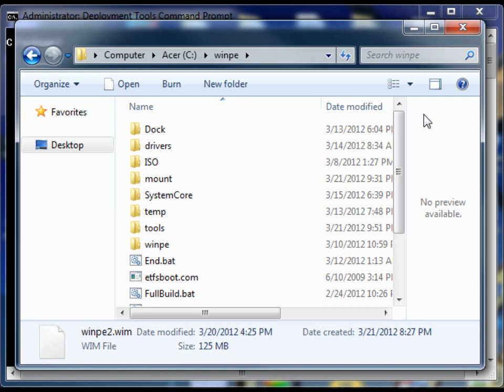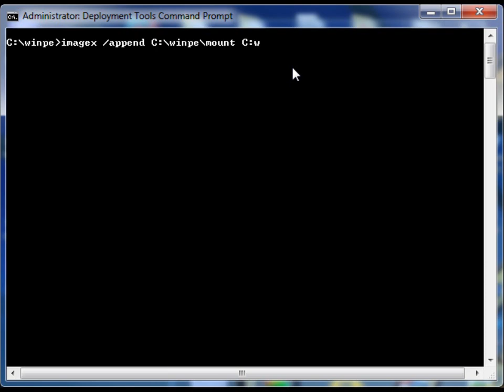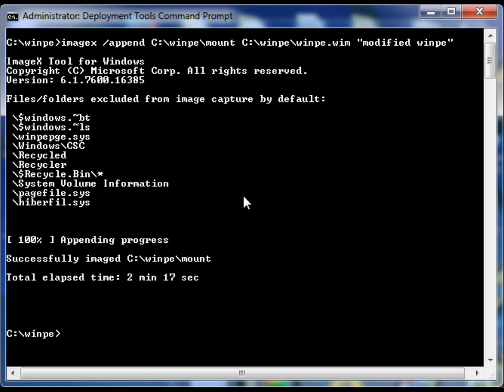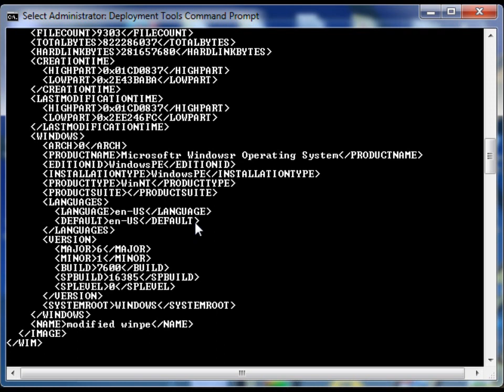Append/Combine WIM images together with ImageX!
Make use of single instance storaging

NOTE: THIS WAS APPLICABLE FOR USING IMAGEX THAT CAME WITH THE WAIK(WINDOWS AUTOMATED INSTALLATION KIT) FOR THE CURRENT IMAGING SOLUTION ADK (WINDOWS ASSESMENT AND DEPLOYMENT KIT) YOU MUST RESEARCH DISM.EXE TO PERFORM THESE SAME FUNCTIONS.